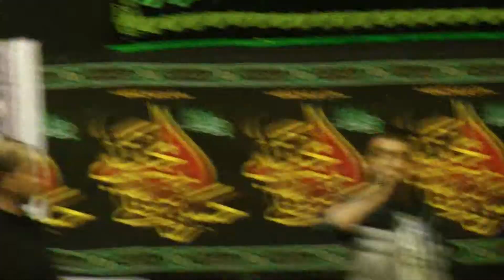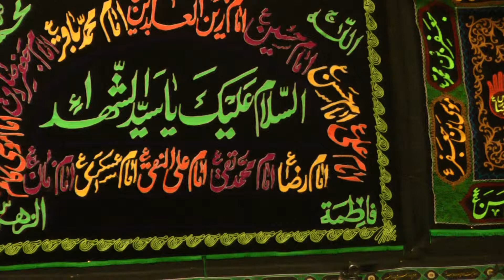Azizam Hussainam, Muharram 2015, Coventry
Sham-e-Ghariban in Coventry with Azadarana Hussaini Leicester.